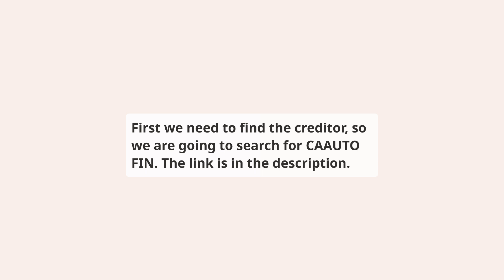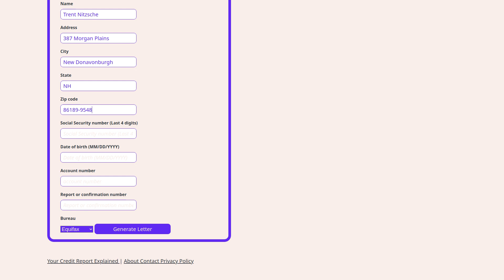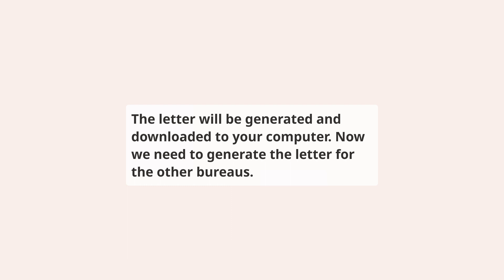How to repair CAAUTO FIN on your credit report for free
⬇️ CHECK BELOW ⬇️

This video shows you how to repair California Auto Finance reporting CAAUTO FIN account on your credit report, this should be done if you have a dispute with the creditor or if you have a collection account that you want to remove from your credit report.